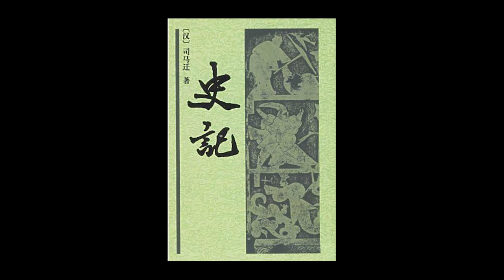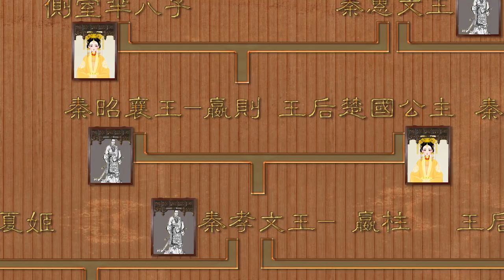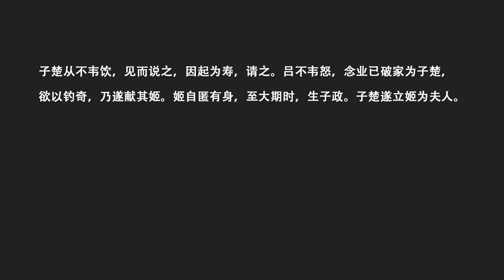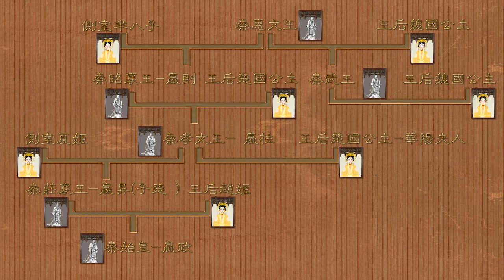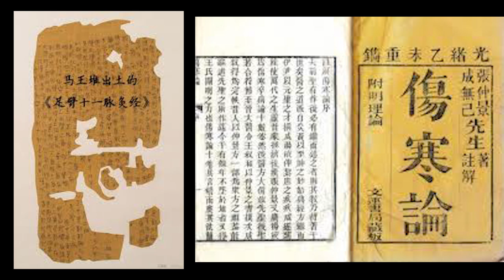秦始皇身世之謎 - 秦始皇身世之谜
2000多年來，始終有很多人疑惑，秦始皇是姓嬴嗎？他是秦國王室的正傳血統嗎？偵破來，偵破去，這個問題的始作俑者竟然是大名鼎鼎的司馬遷。那麼究竟是怎麼回事呢？請看：秦始皇身世之謎

2000多年来，始终有很多人疑惑，秦始皇是姓嬴吗？他是秦国王室的正传血统吗？侦破来，侦破去，这个问题的始作俑者竟然是大名鼎鼎的司马迁。那么究竟是怎么回事呢？请看：秦始皇身世之谜